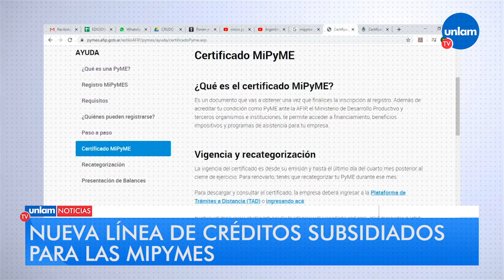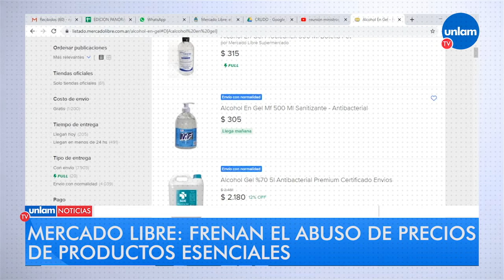Panorama de noticias - Lunes 11/05/2020 - 14 hs.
· Nuevo reporte diario del Ministerio de Salud de la Nación: son 6.034 los casos confirmados y 305 los fallecidos por coronavirus en el país. Además, Carla Vizzotti, secretaria de Acceso a la Salud aseguró en el marco de la nueva fase del aislamiento que "el desafío va a ser reactivar actividades con un monitoreo estricto".

· Confirmaron que un trabajador del Walmart de San Justo dio positivo por coronavirus y cerraron la tienda para desinfección: hoy no atenderán al público.

· Las micro, pequeñas y medianas empresas (mipymes) que no tienen créditos vigentes podrán acceder a un préstamo con tasa subsidiada de 24%: el Banco Central indicó que se estima que más de 200 mil empresas están en condiciones de solicitar estos créditos de la línea PyME Plus, con mínimos requisitos.

· Fernando Espinoza y otros intendentes de la Tercera Sección presentarán mañana su propuesta de flexibilización del aislamiento social obligatorio a Axel Kicillof: pedirán de reapertura de industrias y comercios de sus distritos.

· A través del DNU 425 publicado en el Boletín Oficial, el Gobierno Nacional amplió el presupuesto en más de $575.000 millones para reforzar la asistencia a trabajadores y empresas.

· Las fiscalizaciones virtuales de la Secretaría de Comercio Interior detectaron incumplimientos de los precios máximos de productos sanitarios en Mercado Libre y lograron que el 72% de las ofertas de productos esenciales se dieron de baja.